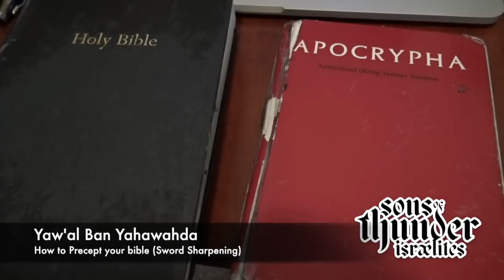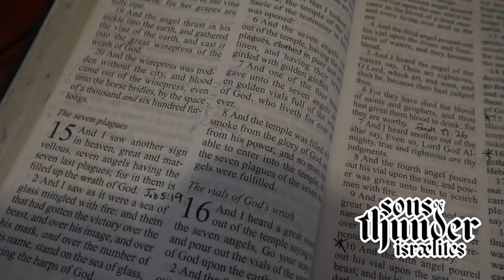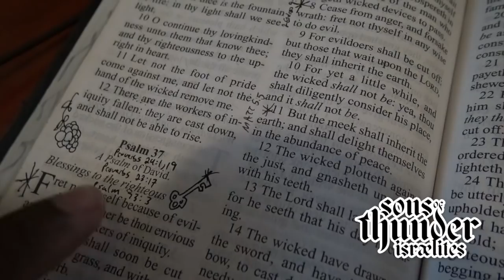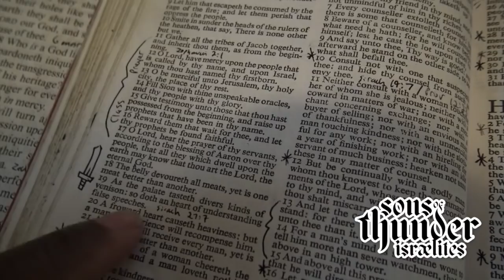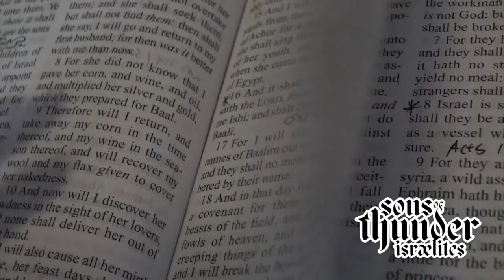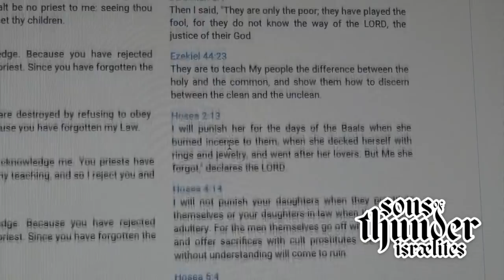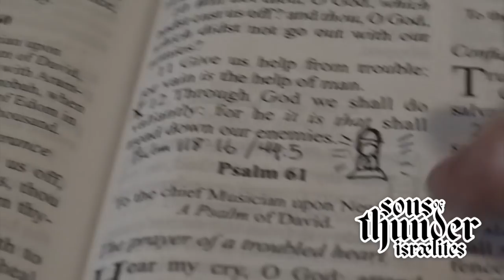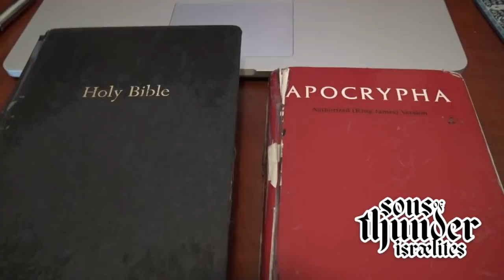Sons Of Thunder: (Technique) How to Precept your bible